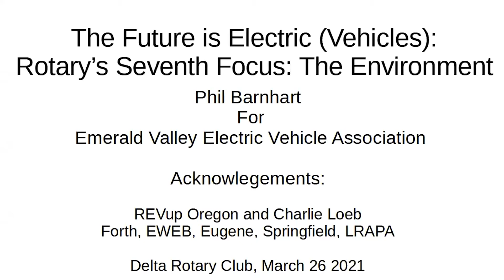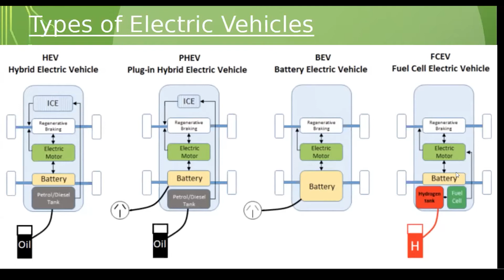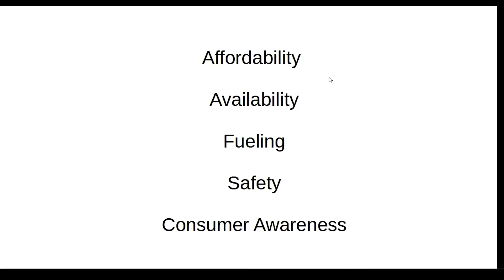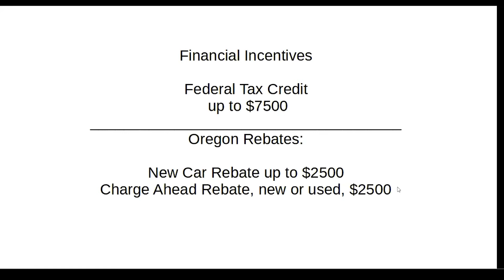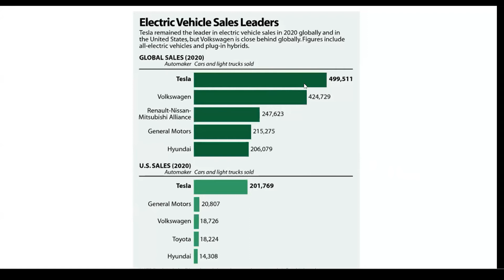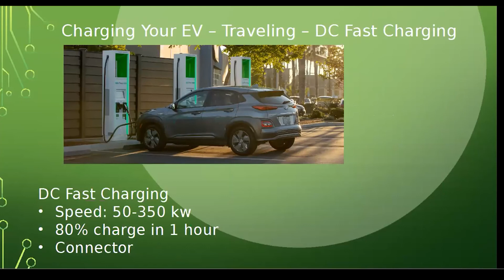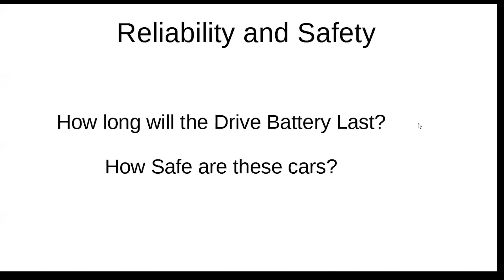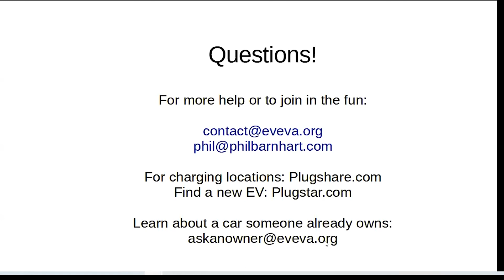Phil Barnhart Addresses Rotary Club on EV Adoption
This video is a recording of Phil Barnhart's March 2021 address of the local Rotary Club. It covers information on EV adoption and ownership.